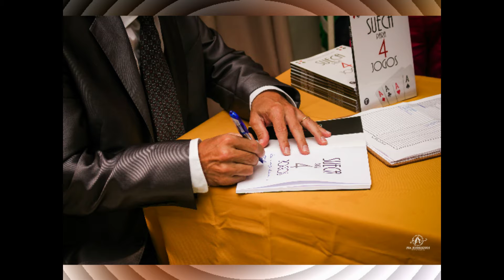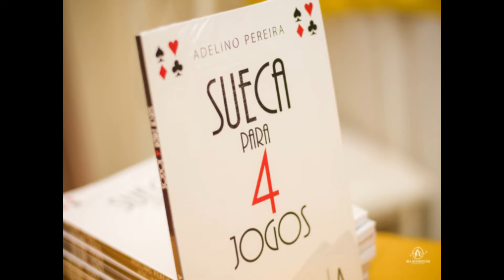Jogar SUECA. Lançamento do livro inédito SUECA PARA 4 JOGOS na cidade maravilhosa. Melhores momentos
Jogar SUECA. Lançamento do livro inédito SUECA PARA 4 JOGOS na cidade maravilhosa. Melhores momentos. As melhores situações deste magnifico evento. Memorável e esplendoroso. O livro esteve disponível para ser autografado o pelo autor ao vivo. Veja e tire as suas conclusões!